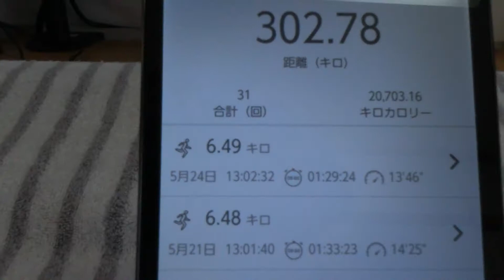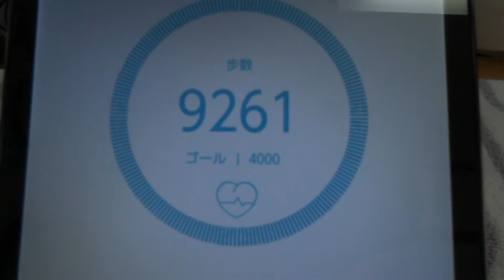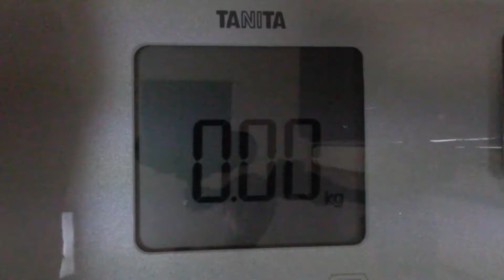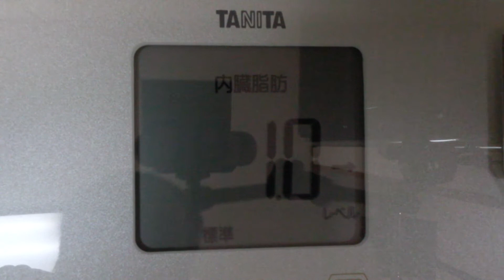【不食断食絶食】１０００日間絶食します＃３９【霊仙】2018/05/24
2018年4月16日新月より、連続1000日間の絶食をおこなっていきます。

【目的】
１.絶食によって得られるもの、その先の世界を知る
２.不老不死が本当に可能か確かめ、可能ならそのメソッドの確立
３.長南　年恵さんがおこなった御神水（御霊水、神授の薬水）が可能か確かめ、可能ならそのメソッドの確立
４.ラムサの説明されている昇華の実現（紹介書籍２より）

【目標】
１.水、塩（岩塩、粗塩）、薄めた果物ジュース（場合により原液許可）だけで千日間過ごす
２.ほぼ水だけで生活できるようになる
３.長南　年恵さんと同じ頻度の摂取で暮らせるようになる

【ルール】
１.摂取可能なものは、水※１、塩（岩塩、粗塩）、薄めた果物ジュース※２、フレッシュジュース、豆乳の5点
２.果物ジュースは、市販のものを使用（濃縮還元、ストレート）
３.晴れた日は、可能な範囲でランニング※３をおこなう（毎日ではない）
４.夜21時から22時あたりで、体組成計にて体重や体脂肪率等の計測、血圧計での血圧測定、メジャーでのウエスト計測をおこなう
５.フレッシュジュースと豆乳は、本当に必要だと判断した場合のみ摂取し、通常はこれを摂らない
６.2018年4月30日から、ウエイトトレーニングを始めました（週2～3日の予定）これを可能な範囲で継続する
７.無理はしない

１.エスター・ヒックス＋ジェリー・ヒックス著
（SoftBank  Creative)
２.ラムサ著
３.丹波哲郎著
（中央アート出版社）
『霊人の証明』
４.内藤憲吾著
（洋泉社）

１.武蔵システム　無料フォント　青柳隷書しも
２.フォントな自由　フリーフォント　鉄瓶ゴシック

使用効果音
・効果音ラボ　フリー効果音素材

使用アプリ
１.８SPORT（ランニングアプリ）
２.30日でシックスパック（腹筋トレーニングアプリ）

使用機材
１.Canon デジタルビデオカメラ iVIS mini X
２.Neewer 2パック　二色660 LEDビデオライトとスタンドキット　Uブラケットと遮光板付きの3200K-5600K CRI 96+ 調光可能なライト、75インチライトスタンド　スタジオ撮影とビデオ撮影用
３.GanRiver スマートブレスレット ウェアラブルスマートウォッチ 心拍計 歩数計 腕時計 多機能スポーツウォッチ スマートリストバンド
４.タニタ 体重・体組成計 インナースキャン50 パールホワイト BC-313-WH
５.オムロン 電子血圧計 上腕式 腕帯巻きつけタイプ HEM-7200

１.LanTu　スプレー水拭きモップ
２.PYREX Br メジャーカップ ハンドル 付 250ml
３.インテリア 掛け時計 アナログ 木製 サイレント デジタル コンパクトウォールクロック HIPPIH
４.PYREX Br メジャーカップ ハンドル 付 100ml CP-8576
５.日本製 ピロケース　麻 リネン　【Lino】 　まくらカバー　43x63cm用 (WH/ホワイト)
６.日本製 麻 リネン100%　【Lino】 掛け布団カバー　シングルサイズ (WH/ホワイト)
７.日本製 麻 リネン100%　【Lino】 フラットシーツ　シングルサイズ (WH/ホワイト)
８.アーミーダンベル 10kg ×2個 セット 20kgセット LEDB-10
９.リーディングエッジ 固定式 フラットベンチ LEFB-005